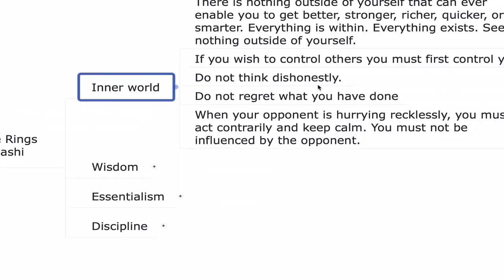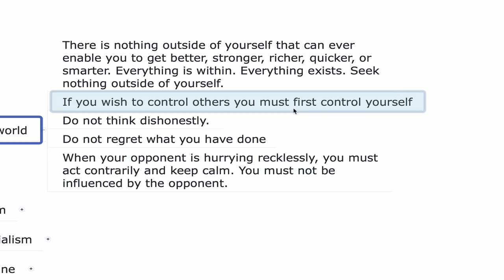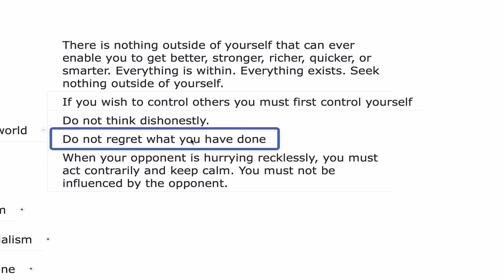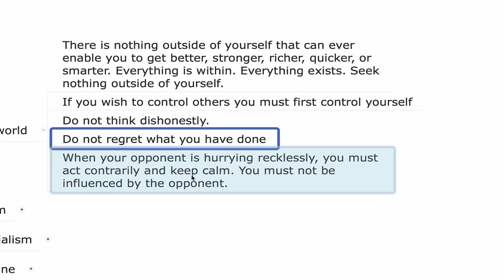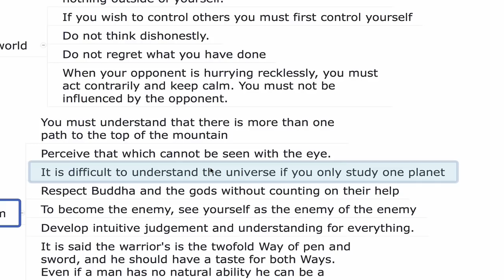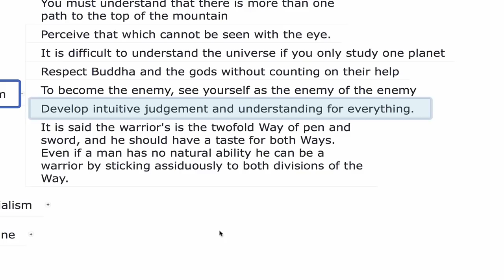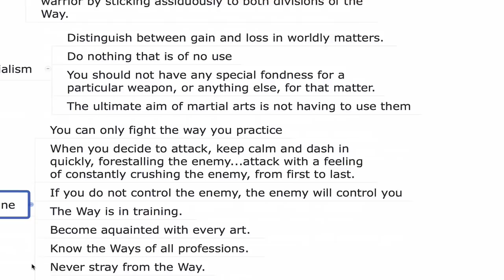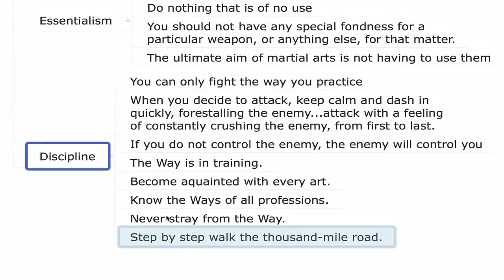The Book of Five Rings by Miyamoto Musashi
Letting Go (Video Removed)
How to Be Your Own Best Friend(Video Removed)
The 50th Law - (Video Removed)